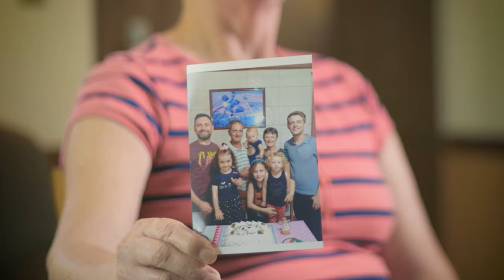Meus primeiros 100 dias em 2023 / Episódio 3 - Maratá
O asfalto na estrada que passa em frente à casa do seu Guido e da dona Laidi, moradores de Maratá, era um sonho antigo, concluído nos primeiros 100 dias de governo. A vida deles melhorou, assim como a de muitos gaúchos. Confira mais um episódio da série de vídeos “Meus primeiros 100 dias de 2023”.